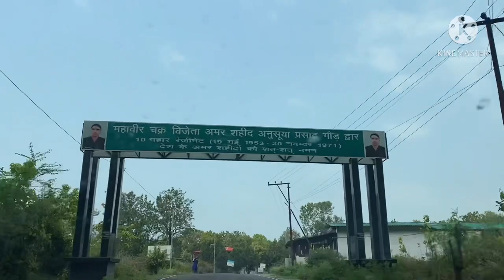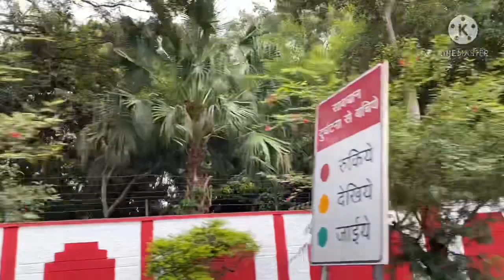TATA NEXON || FAMILY || BEAUTIFUL ROADS # corono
Thank you all youtube family